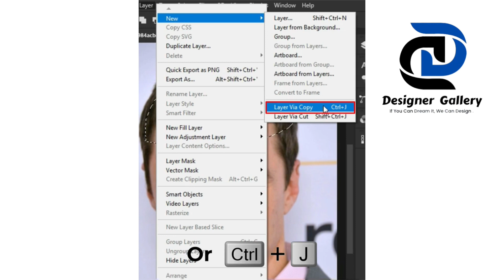Easy way to create a hairstyle 💇🏻 in photoshop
Creating a hairstyle in Photoshop can be done easily by following these steps:

1. Open Photoshop and create a new document: Go to "File" creativity "New" and set the desired dimensions and resolution for your document.

2. Select a suitable base image: Look for a photo of a person with a similar hair type and length as the hairstyle you want to create. Make sure the image has good lighting and a clear view of the person's head.

3. Remove any unwanted elements: Use the cloning stamp tool or the spot healing brush tool to remove any unwanted elements from the image, such as stray hairs or blemishes on the scalp.

4. Create a new layer for the hairstyle: Go to the "Layers" panel and click on the "New Layer" button to create a new layer above the base image layer.

5. Use the drawing tools: Select the desired drawing tool from the toolbar, such as the brush tool or pencil tool. Adjust the size, opacity, and hardness settings of the brush to achieve the desired effect.

6. Start drawing the hairstyle: Begin drawing the desired hairstyle on the new layer using the selected drawing tool. Start with an outline of the overall shape and then proceed to add details such as hair strands or layers.

7. Use different brush strokes: Experiment with various brush strokes, such as short strokes for a textured look or long strokes for a smoother appearance. Vary the thickness and direction of the brush strokes to create a more natural-looking hairstyle.

8. Add highlights and shadows: Create a new layer above the hairstyle layer and set its blending mode to "Soft Light." Use a light color for highlights and a dark color for shadows. Use a soft brush to paint the highlights and shadows on the hairstyle, paying attention to the direction of light in the base image.

9. Blend the hairstyle with the base image: Adjust the opacity and blending mode of the hairstyle layer to blend it seamlessly with the base image. Use the eraser tool to refine any edges or areas that need adjustments.

10. Final touches: Apply additional adjustments, such as color correction or subtle modifications, to match the hairstyle with the base image. You can also add a touch of shine or gloss to enhance the realism of the hairstyle.

Remember to save your work regularly to avoid losing any progress. With these steps, you can easily create a hairstyle in Photoshop and customize it according to your preferences.